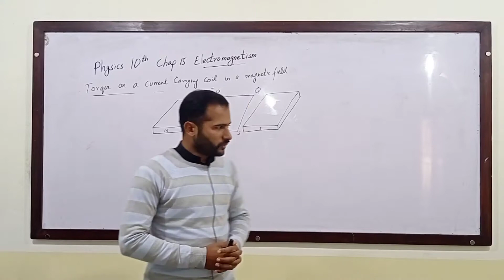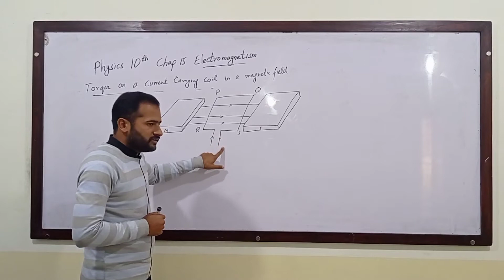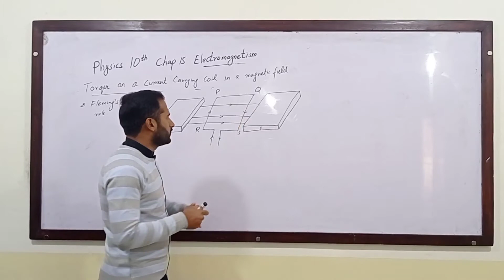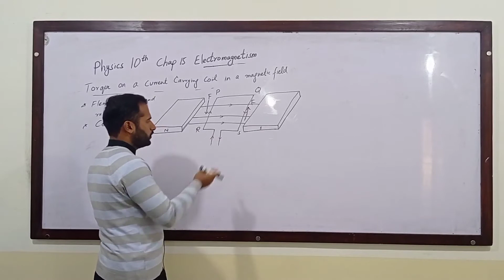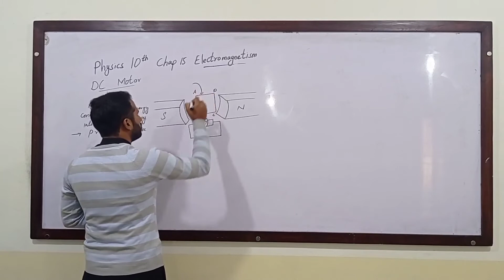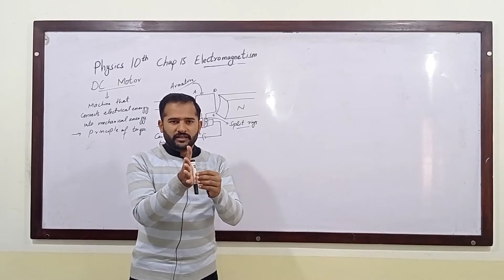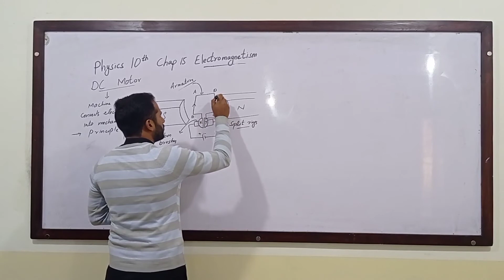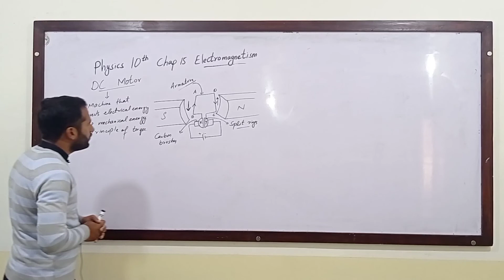Ajk Text Book Board. Physics 10th. Chapter 15. Electromagnetism.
Topic. Torque on current carrying coil DC Motor